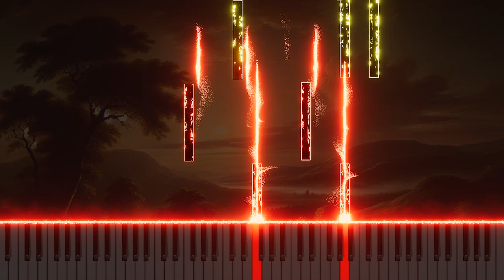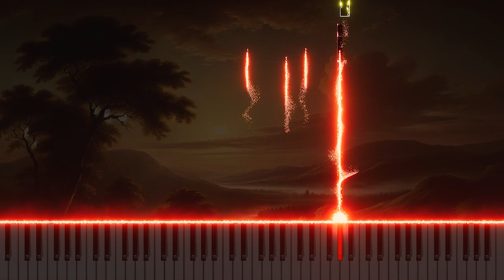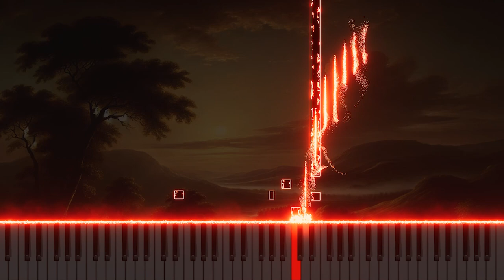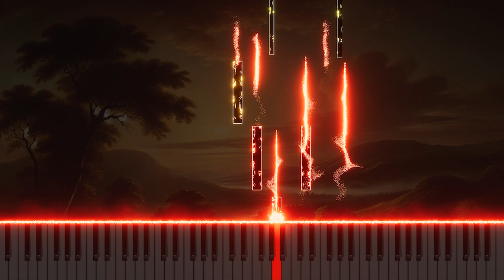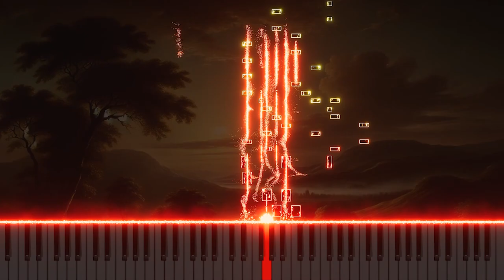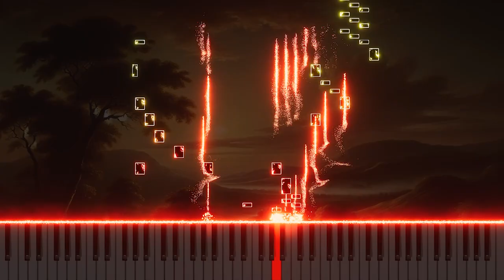Vivaldi's 'La cetra' Op.9 No.5 in A minor RV358: Piano Arrangement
This is a piano arrangement of Antonio Vivaldi's 'La cetra,' Op.9 No.5 in A minor RV358. This version reinterprets the lyrical and elegant atmosphere of the piece through the gentle tones of the piano.